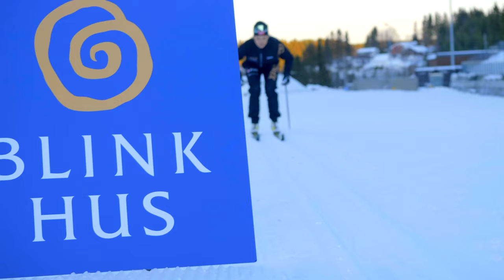Blink Hus er hovedsponsor for Team XPND Fuel!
Som hovedsponsor for Team XPND Fuel får vi anledning til å følge noen særdeles spennende utøvere, både i bredde- og toppidretten. En av dem er Emilie Fleten, og henne møter vi i denne fine filmen om oss og laget vårt.